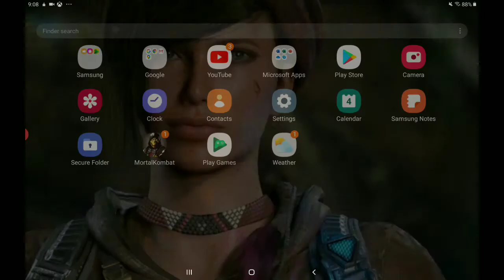If I fail at life 3 times the video ends!